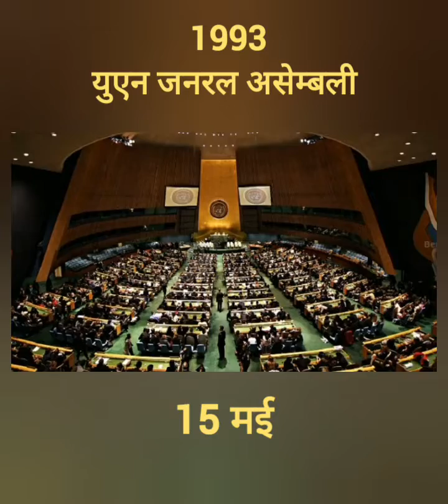पहली बार " विश्व परिवार दिवस " कब से मनाया जा रहा है?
आप भी जानिए 👉 पहली बार " विश्व परिवार दिवस " कब से मनाया जा रहा है? आखिर क्यों मनाया जाता है  " विश्व परिवार दिवस " ?